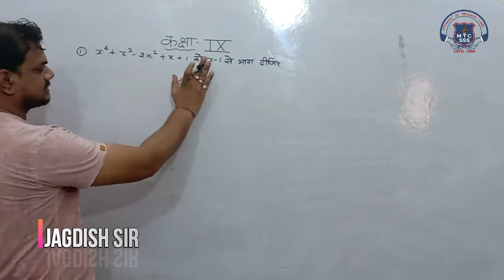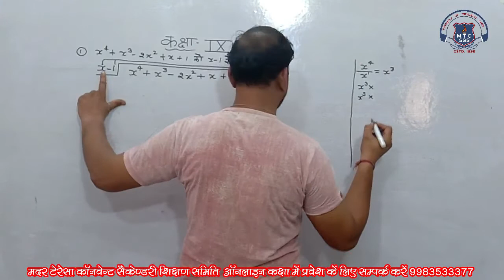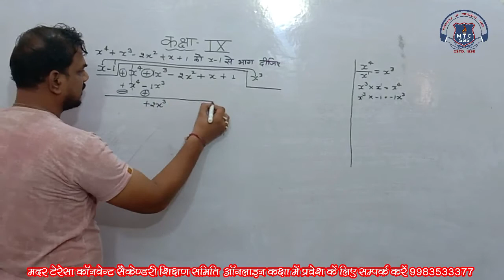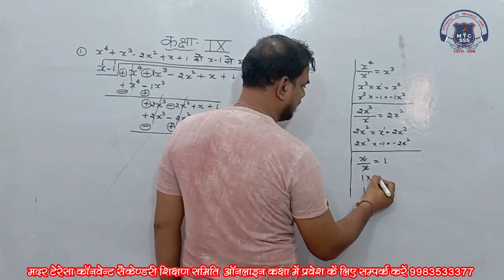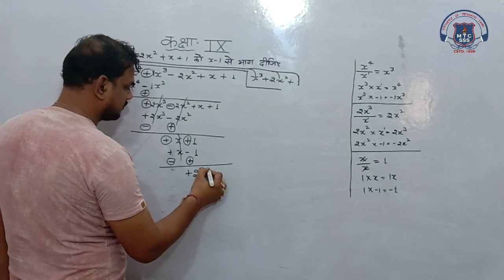9th Math 13 August 2021